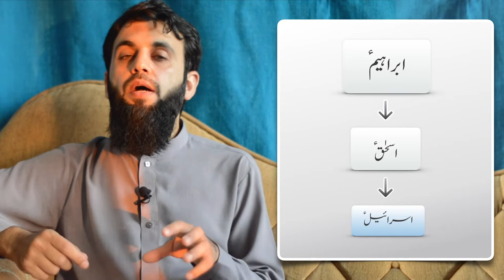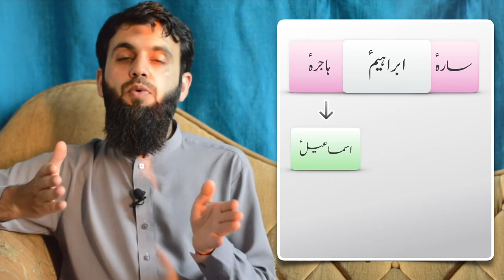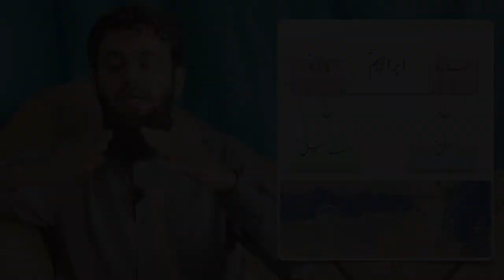Explained: Beginning & End of Israel/Jews (Urdu/Hindi) - Ep.2 | یہودیوں کا آغاز اور انجام قسط۲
This is the second in the series of videos about Jews or Bani Israel, with a new video published every week, InshaAllah.

In this episode, we discuss how the Muslims and Jews are actually the lost cousins and try to understand their ancestry via the family tree chart.

Israel-Palestine Conflict goes beyond history. It has its roots in universal politics that started from the creation of Adam (AS).

Jews are the most mentioned nation in Quran, where they are referred as Bani-Israel. This video explains with the help of useful charts and diagrams who are Bani-Israel or jews and what's their connection with Muslims.